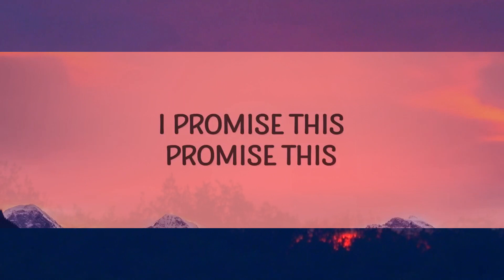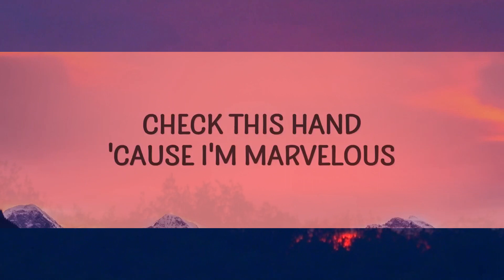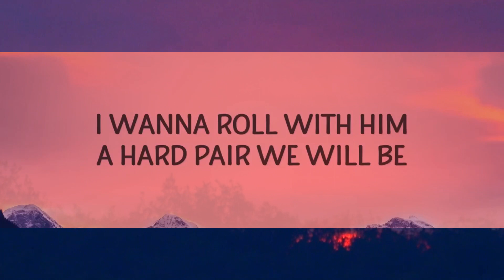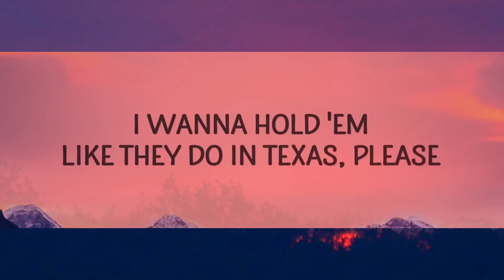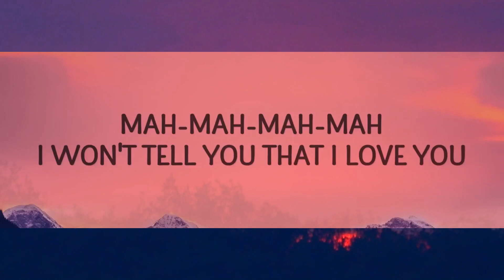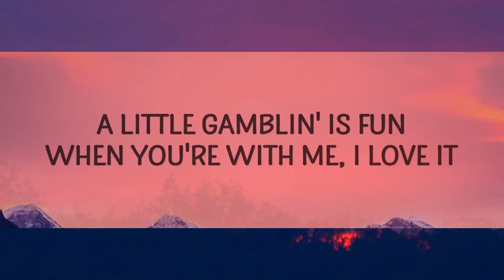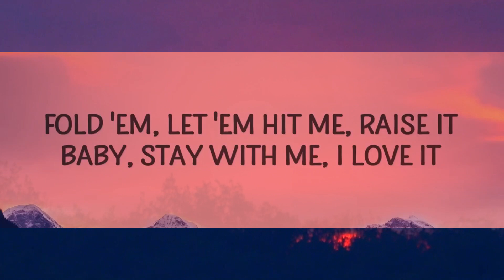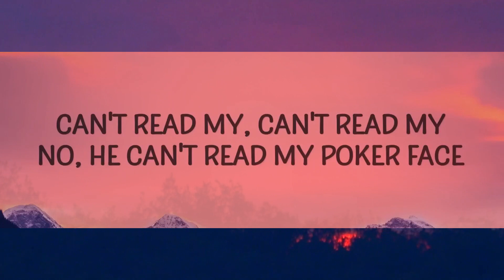Lady Gaga - Poker Face (Lyrics) | 15min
(Lyrics):
[Intro]

[Pre-Chorus]
Oh, woah-oh, oh, oh
Oh-oh-oh-oh-oh-oh

[Verse 2]
poker face,lady gaga poker face,poker face lady gaga,
poker face lady gaga lyrics,poker face lyrics,pokerface,
pocker face,lady gaga poker face lyrics,

[Post-Chorus]
P-p-p-poker face, f-f-fuck her face
P-p-p-poker face, f-f-fuck her